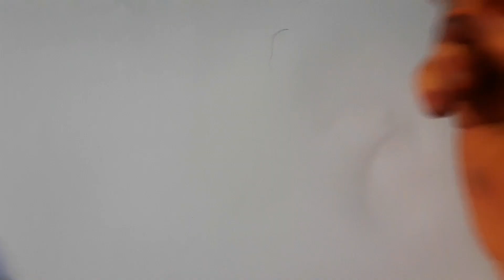How to draw a BTS girl drawing|BTS pencil drawing💜